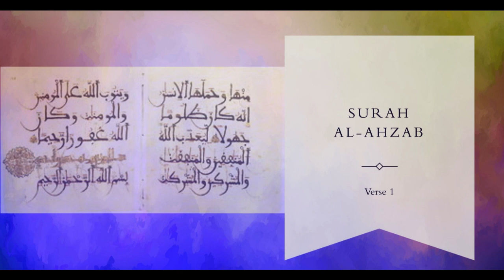Ramadan Tafsir 2023 - Surah Ahzab 1 - What Islam is Founded On